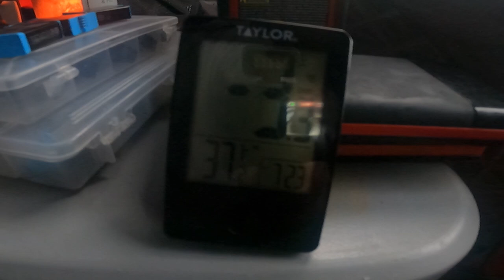8 DAYS BELOW ZERO: Day 5, Wicked Slack Episode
The weather pinned me down for most of day 6. Ended up being a wicked slack episode with not a whole heck of a lot to report on.
Moosehead Lake in Northern Maine is a beast of a lake.
Have you ice fished Moosehead Lake yet?